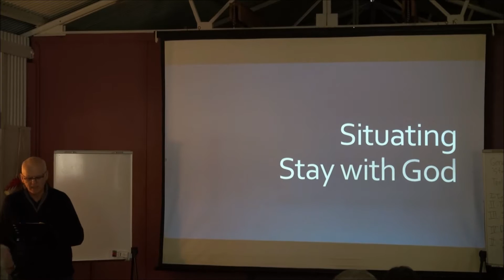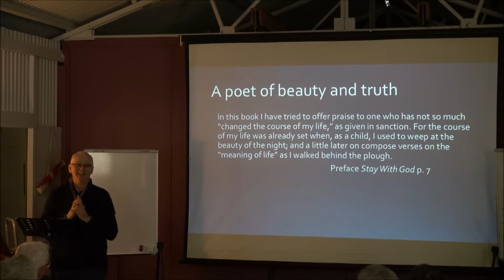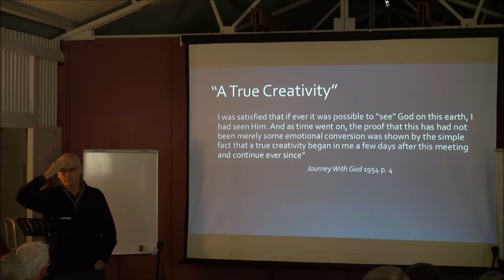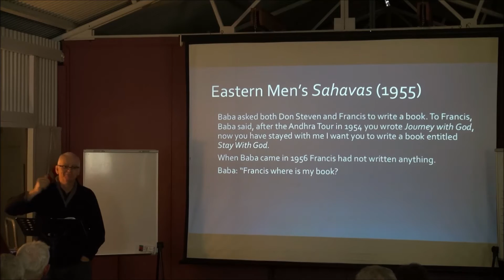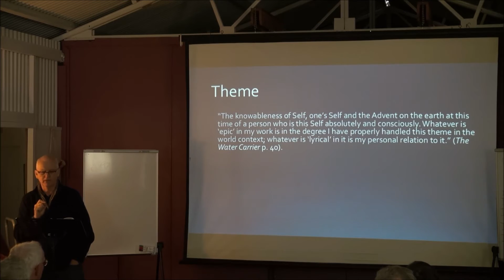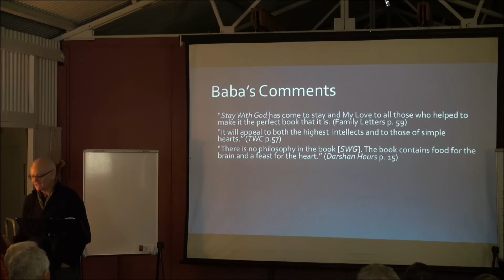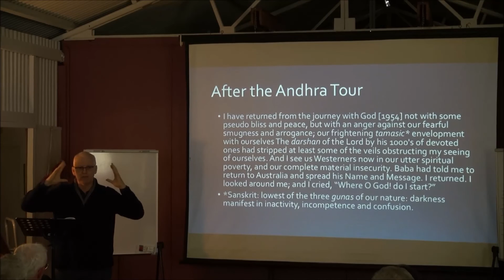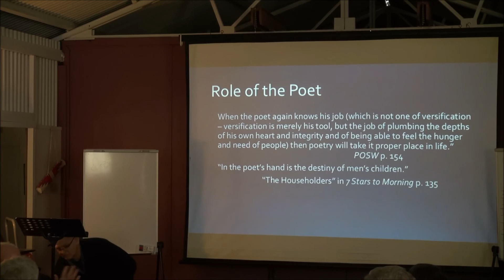Talk 2/13 - Ross Keating - Celebrating STAY WITH GOD by Francis Brabazon - AA 2015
This collection of talks and readings are from a free 3 day study and celebration of the book-length poem STAY WITH GOD written by Australian poet Francis Brabazon (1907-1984).

The event was held during 8-10 May 2015 at the Avatar Meher Baba pilgrimage retreat known as "Avatar's Abode" which is located on the Sunshine Coast, Queensland, Australia.

The first day of the workshop comprised a 7 hr group read-through of the poem during which all participants were welcome to read a section aloud.

Three of the workshop presenters, namely Ward Parkes, Ross Keating and Geoff Gunther, have backgrounds as University Lecturers in English and Literature, and like most present, are well versed in Meher Baba's extensive literary legacy.

Ross Keating's Doctoral thesis examined the life of Francis Brabazon from the viewpoint of his literary and artistic contributions.  He published this work in 2002 as "Francis Brabazon: Poet of the Silent Word  - a modern Hafiz".

Permission to publish these videos on Youtube was obtained from the videographer George Fricker, each presenter, and the Trustees of the Avatar's Abode Trust.  Those wanting to know more about Avatar Meher Baba (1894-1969) can:

- download and read or print copies of books by and about Meher Baba available free (eg: "Discourses");

- browse the collection of artifacts associated with Meher Baba's advent and life as man (eg: "Written Materials");

- view the many documentaries about Avatar Meher Baba posted on Youtube (eg: "Meher Baba: God in Human Form" written and produced by Peter Nordeen);

- explore the hundreds of websites and blogs created by groups and individuals (eg: Tony Zois's meherbabatravels.com);

- visit Baba Centers around the world where visitors interested in learning about Meher Baba are welcome to attend talks and social gatherings or borrow books.

The "Dedicatory" at the front of "Stay With God" provides an insight into the author and his aspirations:

To Meher Baba, my Lord and Friend,
Lord and Friend of the worlds, here is the book
On the theme you set me, and which I took
Into my heart and pondered to the end
That your dear Name be known to men, and send
Perhaps one to your Feet.  Look
Indulgently on it, or else forsaken
Am I; yet, Lord, correct my wit and mend
My Heart in love, for love is my story;
And in this book have I laboured to tell
Something of your marvellous labour.
When of myself I wrote, nought of your savour
Was in it; but when I wrote of love I wrote well -
Even showing forth some fraction of your glory.

An extract from "Francis Brabazon - A Biographical Sketch" states:

Stay with God (1959) is a lucid exposition of the Advent on earth, in our time, of the God-Man and of this living embodiment of Godhood as the Salvation of mankind from its state of permanent anxiety and threatened annihilation.  This God-Man is not seen as the Son of a Father, but as the very Self of each one of us and therefore, easily knowable to anyone directly, without an intermediary.  In the creative process of perceiving the meaning of the God-Man, the author examines the values of Mankind, both Eastern and Western, past and present, as represented in Art and Literature.  His language, arising directly from the urgency of his message and the clarity of his vision, avoids rigid crystallizations, by which modern poetry is immobilised and essence and vitality excluded.